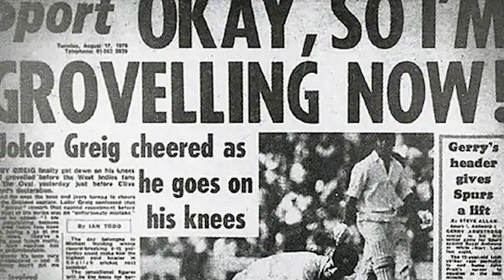5 Incidents of Racism in Cricket🏏 | Latest Incident of Racism in Cricket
This topic has remained to be volatile in present day scenario which can create a blot to the ethics and spirit of the game.

In this video we show the 5 Incidents where Racism Haunted Cricket.

Cricket is considered to be a gentleman’s game .
But, it is not free from controversies – both on and off field.
Recently in the 3rd Test of BGT between India and Australia, pacer Mohammed Siraj complained of being subjected to racial abuse by few spectators.

We show you 5 such incidents where racism proved to be a nemesis in the game.

Here is the list:
0:45 (Sarfaraz Ahmed’s “Abey Kaale”)
1:41 (Dean Jones “Terrorist”)
2:10 (Symonds – Harbhajan “Monkeygate”)
3:02 (Tony Greig’s “Grovel” comment)
3:51 (Cricket Australia “Real Monty”)

Follow us on different social media.